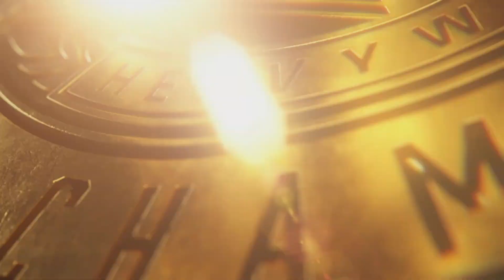PS5 WWE 2K22 MyRise, Ep 26, Unexpected Intercontinental Title Shot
In this episode of WWE 2K22 MyRise we decide to work with Jay Pierce to take down the Intercontinental Champion Big E, this involves us having a 3 on 2 match with having a surprise partner. We then get an unexpected title shot, can we win gold for the first time on Smackdown?
Trophy Achieved:
The Internet Champion (Gain 300,000 fans on Social Media in MyRise)

Family Man, Gamer, Content Creator and Writer for Signus Labs.
Channel Platinum's:
Assassins Creed Valhalla 12/02/21
Assassins Creed Odyssey 08/04/21
Horizon Zero Dawn 15/06/21
Assassin Creed Origins 20/07/21
Assassin Creed III 15/09/21
Assassin Creed Liberation 26/09/21
Assassin Creed 2 12/10/21
Horizon Forbidden West 26/05/22
Playing and live streaming the games that I enjoy and what you ask for.

Why do I make videos and livestream?
Because I enjoy gaming and chatting to like minded people whilst I play. Live streaming enables me to do just that. Whether people drop in to talk about the game itself or just a general chat that's what I enjoy about live streaming.

Thank you to everyone for supporting the channel.
All games and videos are played and filmed on PS5.
for gaming articles written for gamers by gamers.